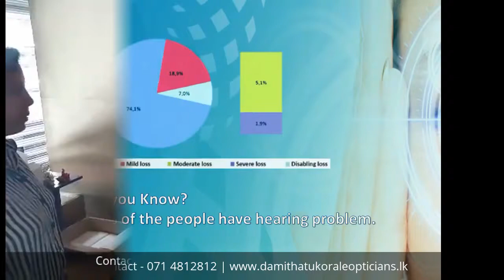Damith Athukorala Audiology Unit Video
We are one of the best opticians in Sri Lanka. Since 1978, Damith Atukorale Opticians has been specializing in providing fashionable high-end eyewear to Ratnapura, Colombo , Gampaha and the surrounding area. Get eyeglasses that will exceed your expectations when you bring your prescription to Damith Atukorale Opticians.